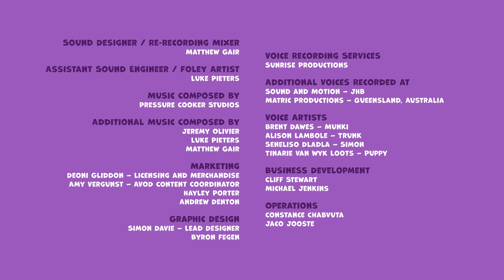NEVER SEEN BEFORE | The Backpack | Jungle Beat Season 8 | Kids Animation 2022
Trunk sees Simon going for a walk carrying the puppy in his backpack. She sneaks behind Simon, wanting Puppy to play with her. But when Munki tries to put Puppy back into the backpack, he accidentally gets picked up and shoved into it instead. Simon doesn’t know he’s carrying a monkey instead of a puppy, and Trunk has to do whatever she can to rescue her friend before Simon finds out.

✔️ Enjoy with our funny cartoons for children of Jungle Beat.